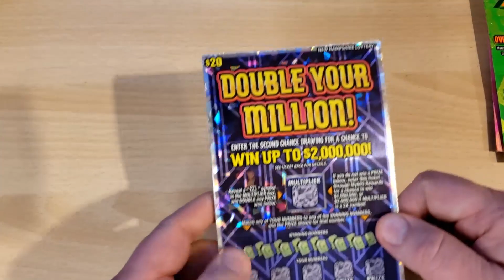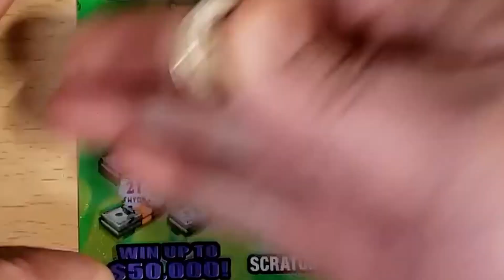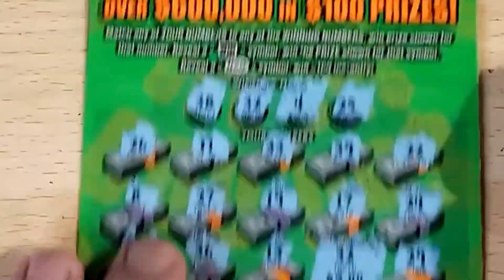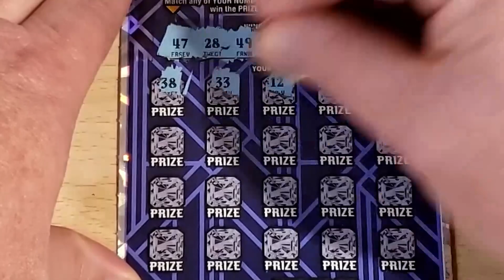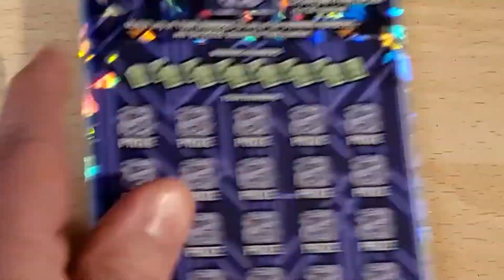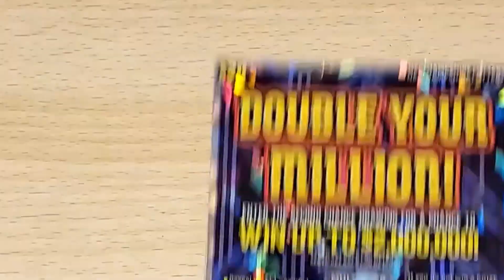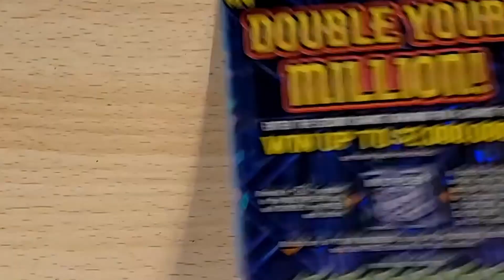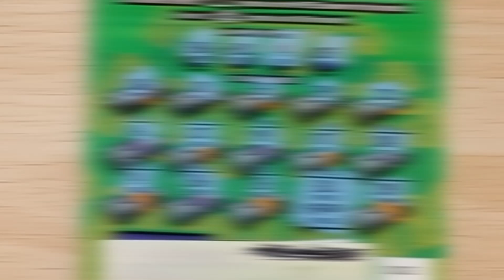HAPPY FATHER'S DAY! 💥 WHAT DID I MISS?? 💥 $120 Session of NH Lottery Scratch Tickets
Happy Father's Day to all you wonderful dad's out there!

Scratch responsibly.